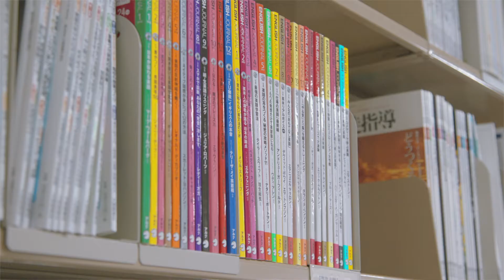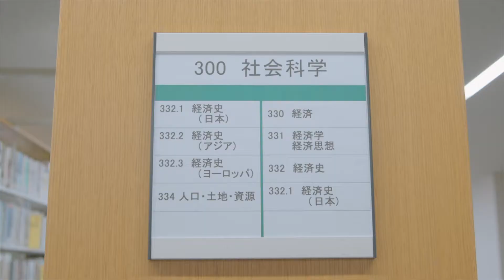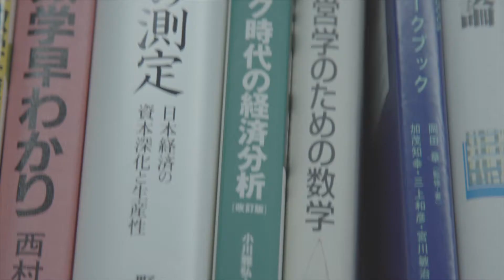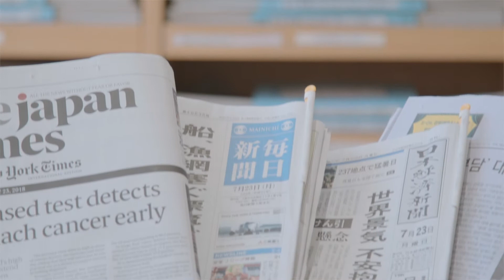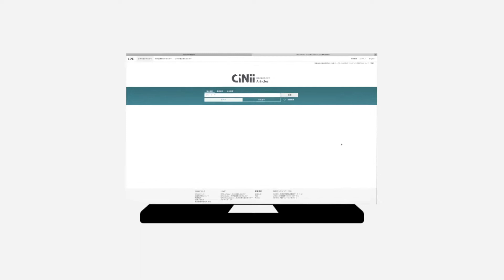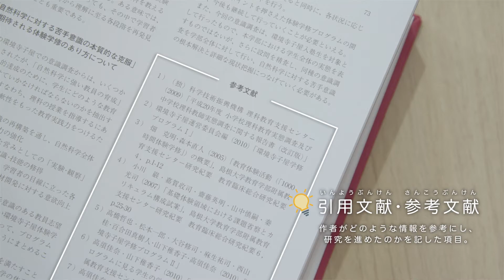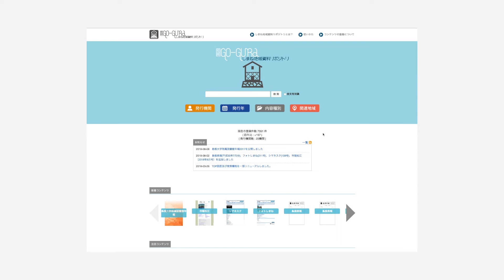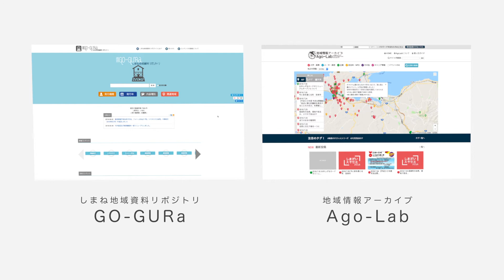そもそも11『情報検索のそもそも その（２）』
情報を収集する場として、図書館を活用してみませんか。図書館の情報は、本だけではありません。インターネットの活用によって、図書館は、ずいぶん使いやすくなっています。今回は、図書館の活用法について一緒に考えましょう。